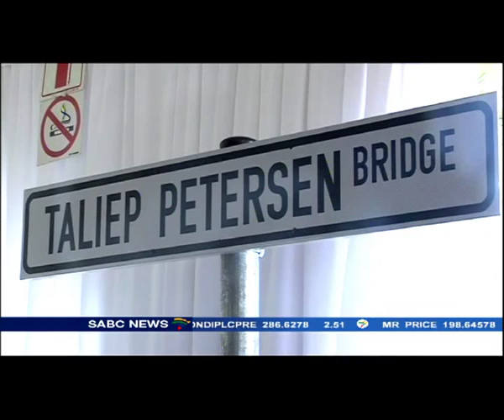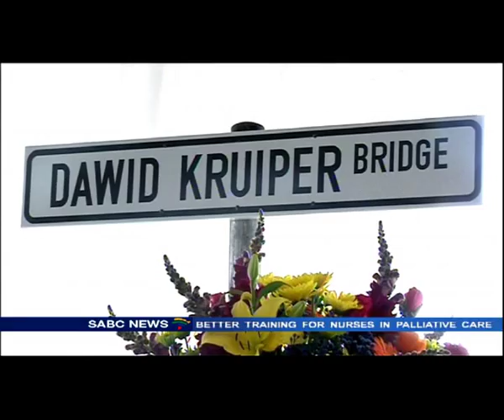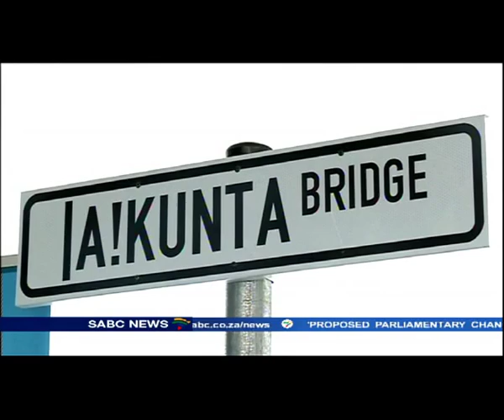The seven foot bridges in Cape Town renamed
The seven foot bridges along Nelson Mandela Boulevard and Rhodes Drive in Cape Town have been renamed. New names include Father John Oliver, Taliep Petersen, Ingrid Jonker and San leader, Dawid Kruiper.